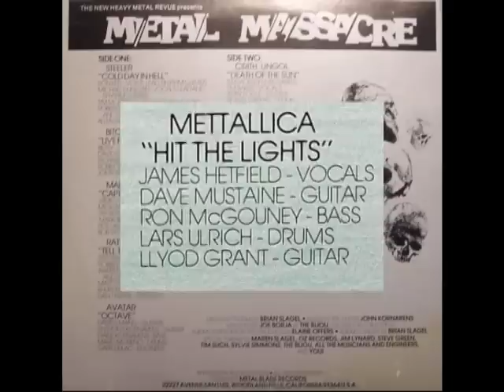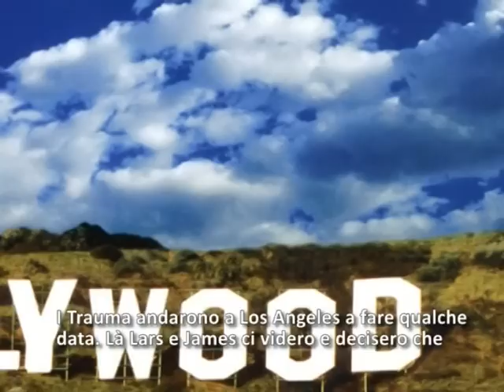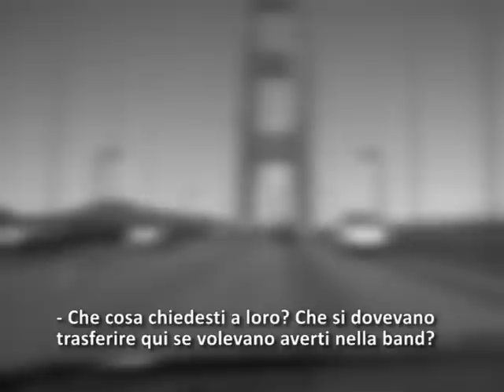Cliff Burton - Wild Red Mane pt2 [ITA]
Cliff Burton Documentary